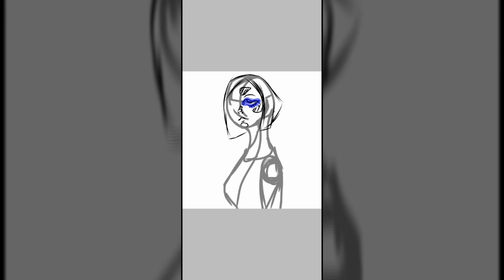▪️ {𝔖𝔭𝔢𝔢𝔡𝔭𝔞𝔦𝔫͢͢͢𝔱 }▪️🍡 🌸♡ //Ibis paint X // ♡🌸🍡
Música
Billie eilish  Xanny

Este dibujo
Solo me inspiré en una persona con
Vitiligo 🍡🍒

Intagram